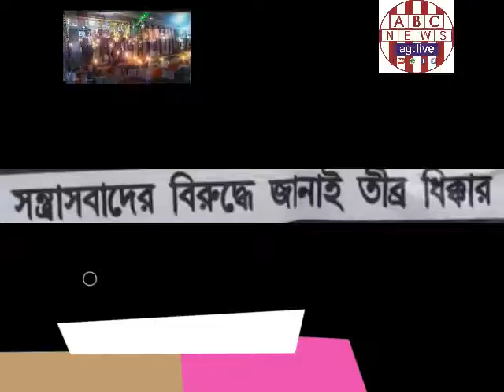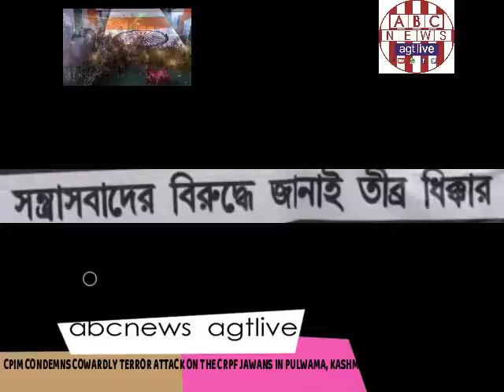CPIM CONDEMNS THE COWARDLY TERROR ATTACK ON THE CRPF JAWANS IN PULWAMA, KASHMIR